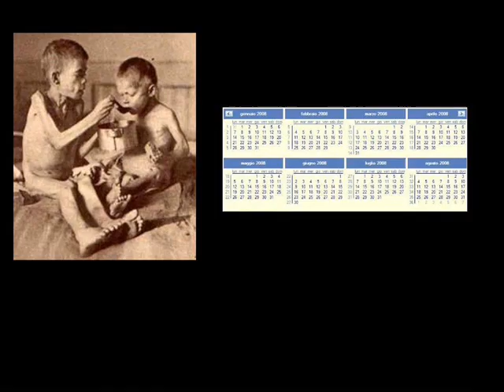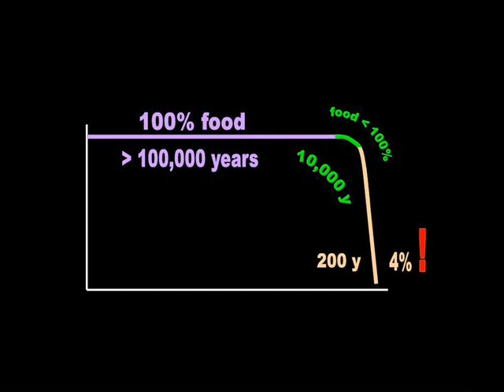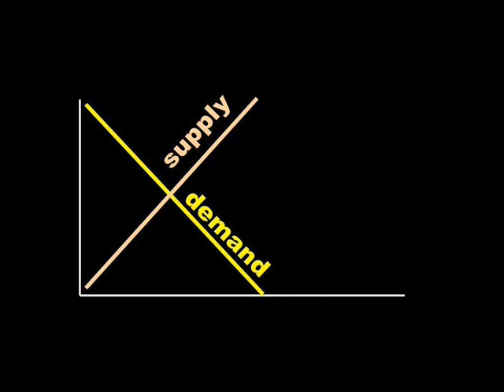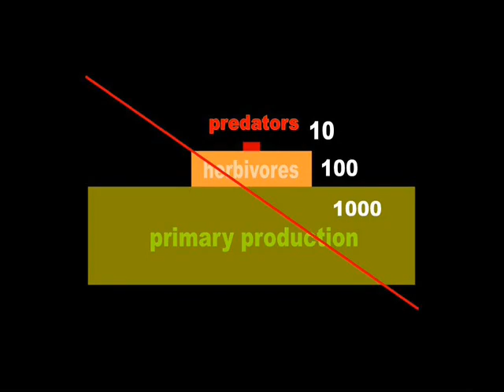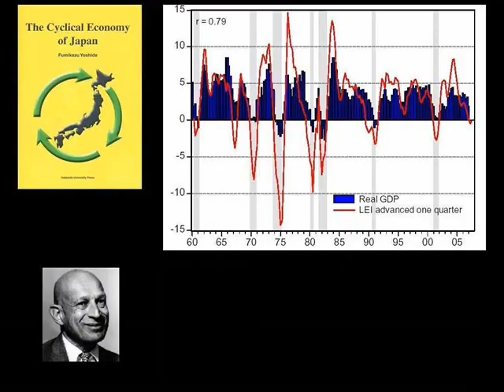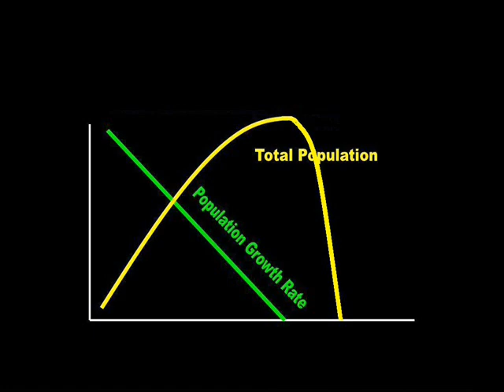14 We are the last humans on Earth!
Man's artificial economy cannot continue growing forever. The maxim of Economics: Grow or Die. The global economy WILL collapse some day. By 'collapse' I don't mean a petty recession or 1929-like, short-term Depression Era. I mean money will be no more forevermore. The notion of 'profits' disappears. Trade ceases to be.
WHEN the global economy finally collapses, no corporation will have a pecuniary incentive to produce or distribute food. Most of humanity dies of starvation. Most of the remaining humans die of infighting and cannibalism or possible nuclear exchange. Those handful of pockets of humans that survive the holocaust will simply live out what remains of their lives. Human reproduction comes to a standstill. Extinction inevitably follows.

Rational Science lectures (Wed & Sun UTC 19:00):